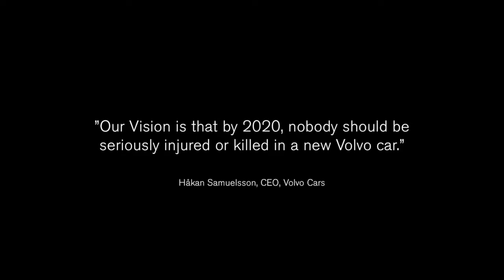Xe Volvo - Tầm Nhìn 2020